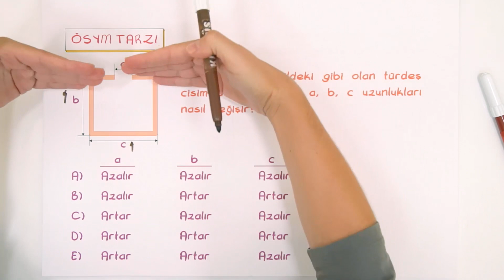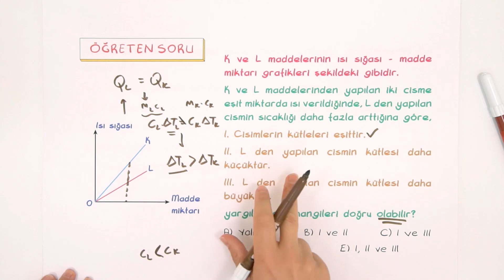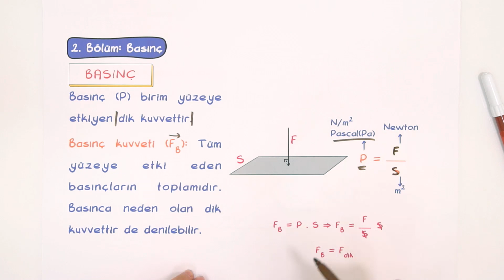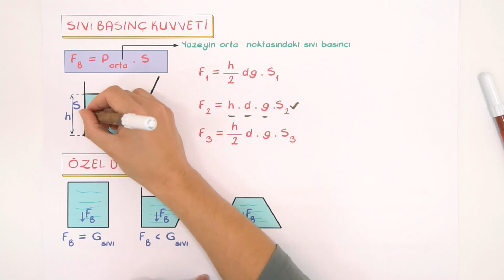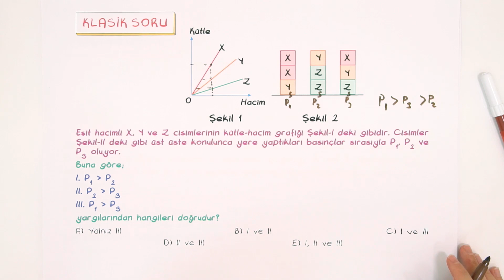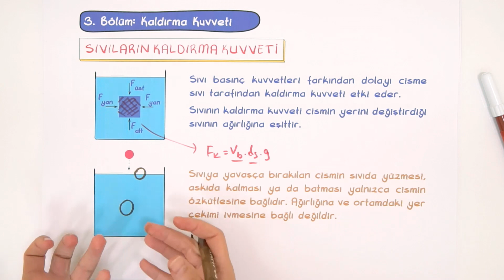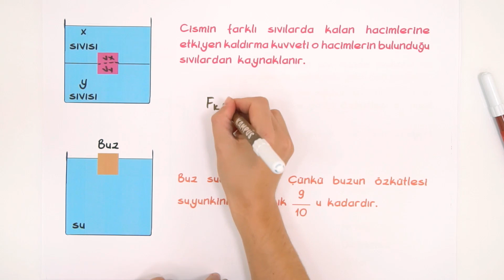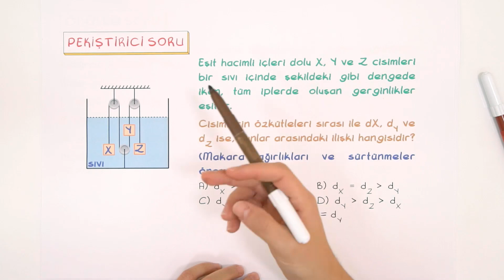TYT Fizik Genel Tekrar- 3 (Eylül) | Kamp2020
TYT Fizik Genel Tekrar- 3,
1.Bölüm Isı ve Sıcaklık   00:23
2.Bölüm Basınç  14:25
3.Bölüm Kaldırma Kuvveti  29:23
Ay sonu TYT Fizik genel tekrar videosunda Eylül ayında görmüş olduğumuz konuları tekrar ederek ösym tarzı soru çözümleri yapıyoruz.😎